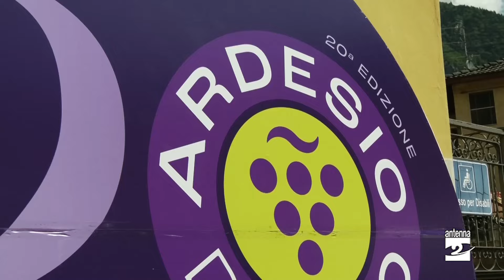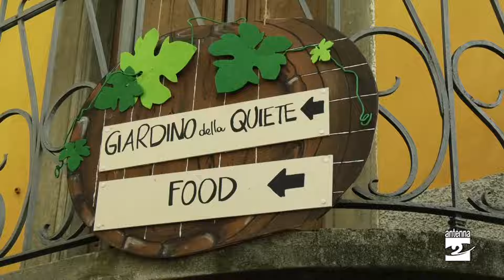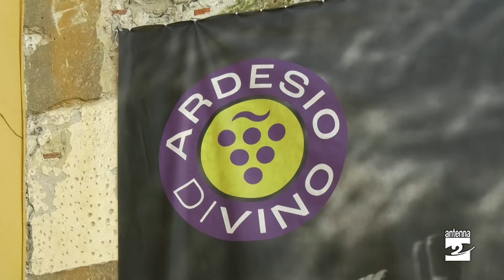Il ventesimo di Ardesio DiVino: gusto ed eventi per una formula collaudata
Traguardo speciale per Ardesio DiVino. La mostra mercato enogastronomica raggiunge la ventesima edizione. La kermesse quest'anno è intitolata “Ciao Gino”, in occasione del ventennale della scomparsa di Luigi Veronelli, il padre della critica enogastronomica italiana.